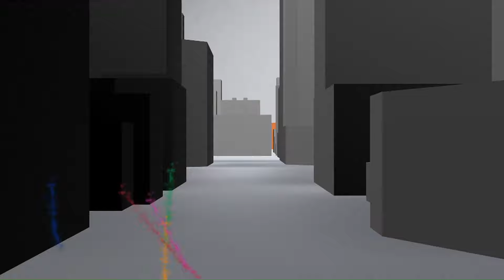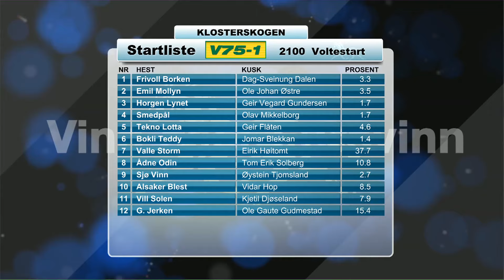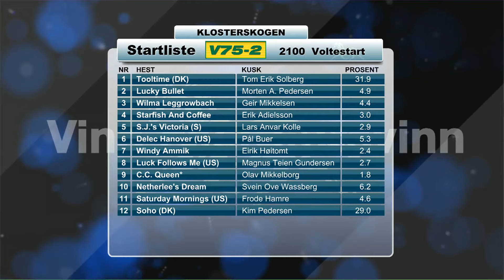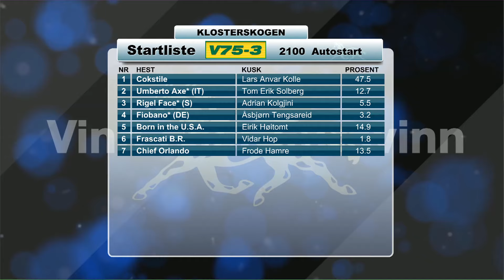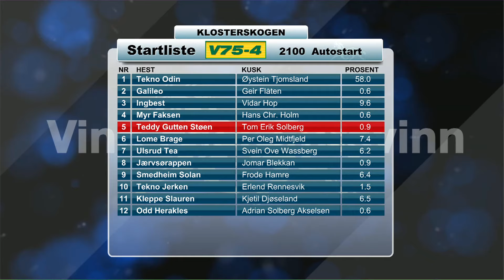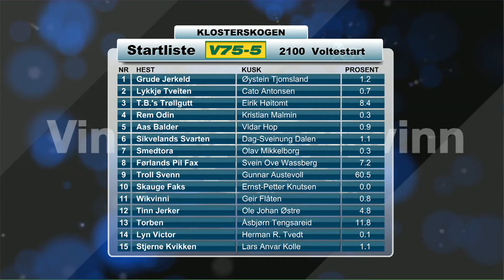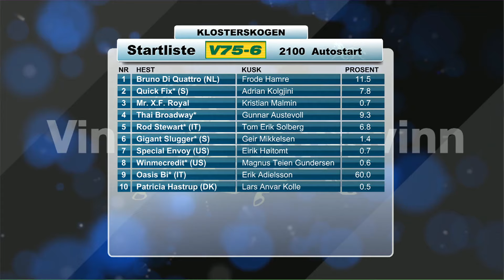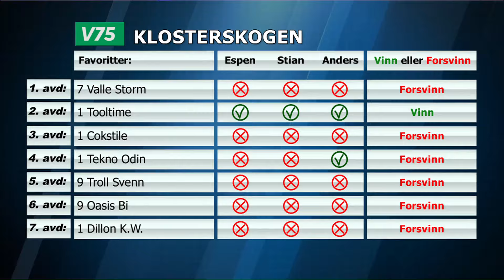Vinn eller forsvinn lørdag 15. april 2017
Espen Haug, Stian Hallenstvedt og Anders Mikkelborg vurderer favorittenes sjanser i V75-omgangen fra Klosterskogen lørdag 15. april 2017.